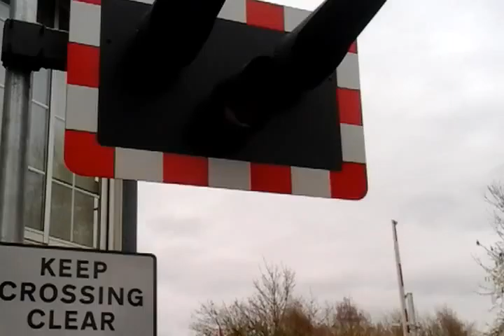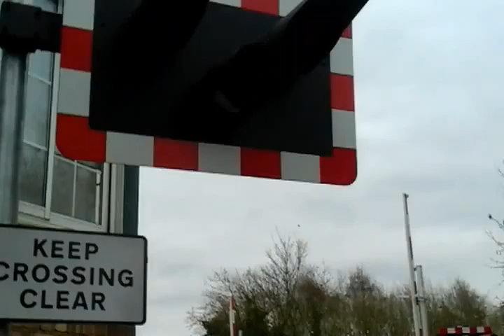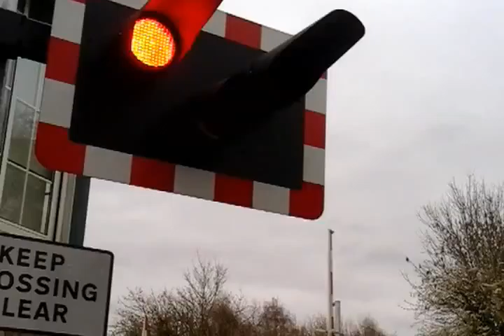66718-7XX- 7XX -7XX (0A01) at Metheringham LC with Andrew Washington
16 : 25  ( 4 : 25 ) GBRF 66718-7XX-7XX-7XX ( 0A01 ) bound for Peterborough ( from Doncaster Down Decoy GBRF to Peterborough Maint Shed GBRF )